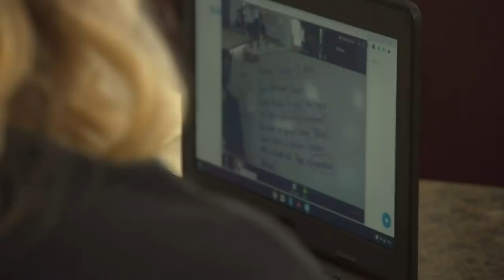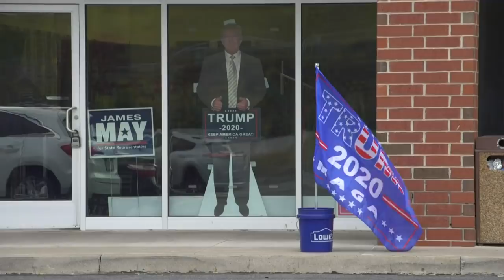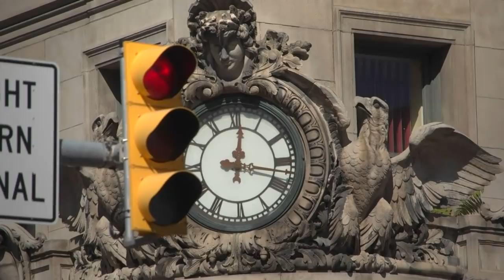آمریکا بر سر دوراهی؛ رای سرنوشت‌ساز پنسیلوانیا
پنسیلوانیا یکی از ایالت‌هایی بود که پیروزی دونالد ترامپ در آن در جریان انتخابات قبلی، خیلی از ناظران را غافل‌گیر کرد و در نهایت راه او را برای رسیدن به کاخ سفید باز کرد. در این دوره هم یکی از ایالت‌هایی که رای‌ آن می‌تواند دونالد ترامپ را در کاخ سفید نگه دارد، یا رقیبش جو بایدن را به پیروزی برساند، همین ایالت است. همین امروز شنبه نامزد حزب دموکرات که سفرهای انتخاباتی چندانی نرفته، راهی پنسیلوانیا ست تا برای جلب رای مردم تلاش کند.
هادی نیلی گزارش می‌دهد.